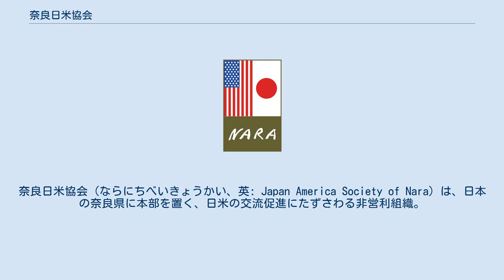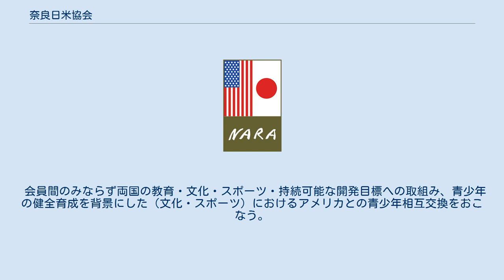奈良日米協会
奈良日米協会（ならにちべいきょうかい、英: Japan America Society of Nara）は、日本の奈良県に本部を置く、日米の交流促進にたずさわる非営利組織。
2016年4月に創設された。
日本では31番目の日米協会となる。
  - 毎日新聞2019年2月17日。
ケリー米国総領事「友好活動を支援」 奈良は平城京が置かれていた奈良時代には、シルクロードの終着点として国際色豊かな文化が花開き、国宝建造物は日本最多である。
日本において世界遺産を数多く有する文化都市でもある。
また、日本の酒、墨、筆等の発祥の地であり、酒造、製薬、素麺等の水を原料とする製造業の生産地にもなっている。
 その奈良から日本文化をアメリカに向けて紹介し、かつアメリカ文化を学び相互理解を推し進めるために青少年の交換プログラムや芸術、文化、スポーツ等の交流を通して国際理解や友好精神を推進し、古都奈良に相応しい国際交流によって世界の平和に貢献することを目的として設立された。
 2016年4月20日に奈良市内で発足会が開催された。
 会員間のみならず両国の教育・文化・スポーツ・持続可能な開発目標への取組み、青少年の健全育成を背景にした（文化・スポーツ）におけるアメリカとの青少年相互交換をおこなう。